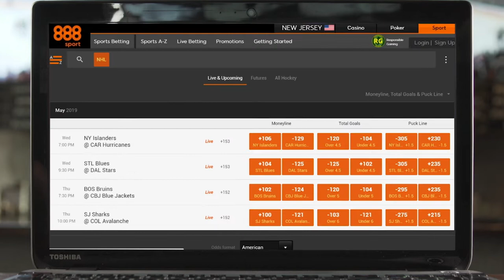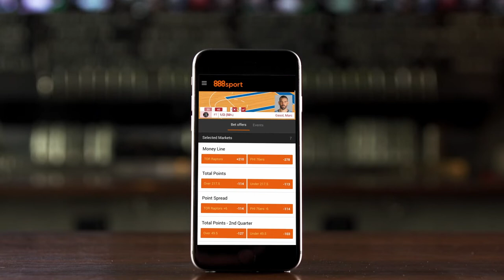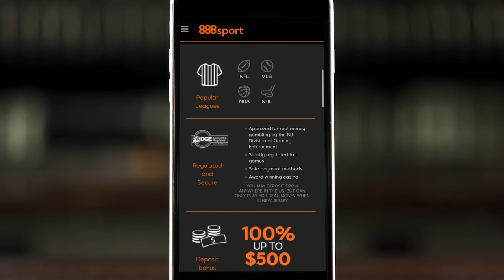888Sports NJ Review - 888 Sportsbook App, Site & Bonus Promo Code Information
Watch Kurt Long's review of the 888Sport NJ betting app and site and find out everything you need to know about the bonuses and betting markets on offer.

Join 888 Sportsbook and get $50 in Free Bets!

Video Transcript:

Lots of new legal online sportsbooks are opening up in New Jersey and in this review we break down the the biggest reasons 888Sport stands out as one of the best.

888Sport has been a major global sports betting brand for years so it’s no surprise it debuted as one of the most successful legal betting sites in New Jersey.

888Sport gets high marks in all the major categories including software, bonuses, variety of bets, sports and the site’s banking options for deposits and withdrawals.

One of the things we like the most about 888Sport is the website and mobile app software.

The website is easy to use, even for beginners, and we really liked the site’s layout and overall style.

It’s easy to find specific sports and bets and there’s a lot to choose from. We’ll go into more detail on all the options later.

The betslip tool is great for planning out your bets and seeing how much you can win before you have to actually place the wager.

Overall the software looks good and works really well compared to other sites.

These days way more people are betting on sports using mobile instead of computers and the 888Sport betting app makes it really easy.

All the same functionality that you get on the full website is also available on the mobile app.

It works for Apple and Android phones and tablets so just install the app, log in and start placing bets.

Betting on mobile is way more convenient in general but it’s especially useful for making bets live as you’re watching the game.

888Sport stands out in the bonus department too. We think the company has an advantage over other sites because of its experience running online casino and poker sites.

The exact bonuses vary but there’s usually a big welcome bonus that matches your first deposit, as well as free bets and other valuable promotions.

Make sure to check out the full 888Sport review on WSN.com to get the best possible bonus.

888Sport has a really good variety of bets across a huge number of sports.

It’s easy to see all the sports that have active betting markets using the menu on the left side.

Just click on a game to see all the different bets you can make.

888Sport does a really good job covering all the most popular bets while also offering an extensive menu of props and more advanced wagers.

There’s also a dedicated live betting section that shows you all the games you can bet on as they’re playing out.

888Sport has a lot going for it when it comes to the software and betting options, but what about when you want to deposit money or cash out your winnings?

Since 888Sport is fully legal and licensed in New Jersey, there are lots of banking options and they’re all really convenient.

Processing times and fees vary but most of the deposit methods happen instantly.

In addition to top-notch software, betting and banking options, 888Sport also has excellent security and a dedicated customer support department.

888Sport earned an great overall score and if you’re in the market for a new online sportsbook, it’s definitely worth a closer look.

And if you do decide to sign up, make sure to use the links on WSN.com for exclusive bonuses and deals.